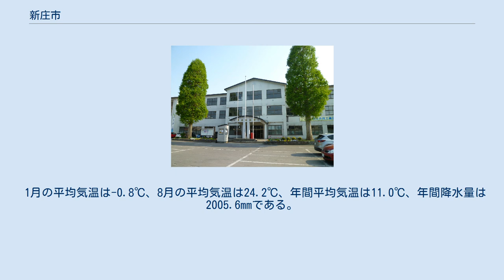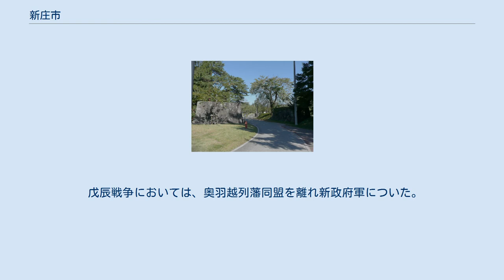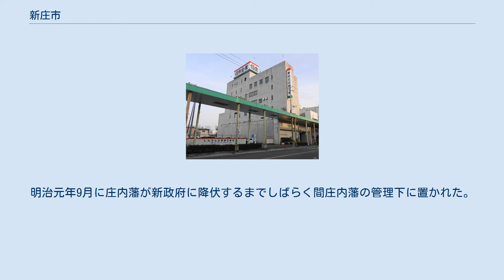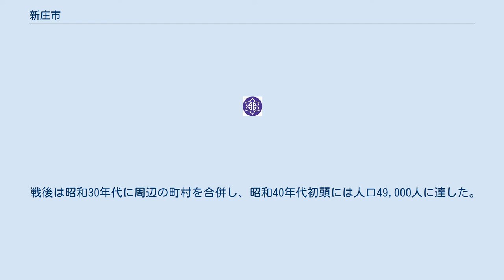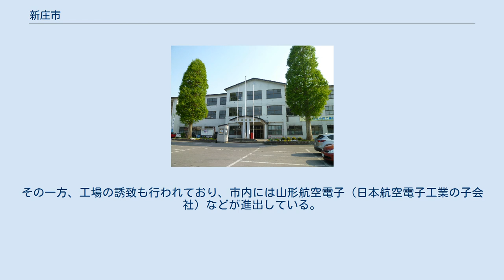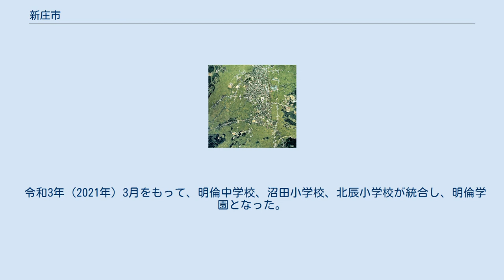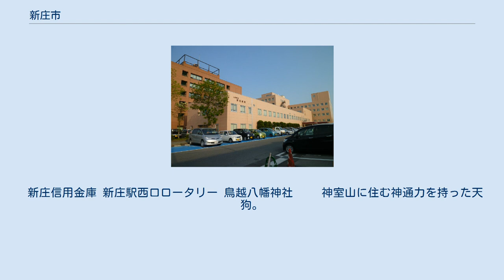新庄市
新庄市中心部の空中写真。
1976年撮影の6枚を合成作成。
 新庄城址 新庄市（しんじょうし）は、山形県の北東にある市である。
 江戸時代は新庄藩が置かれ、戸沢氏6万石の城下町であった。
一方で羽州街道の宿場町でもあり、市南部の本合海集落は最上川水運の主要積出港であった。
磐根街道が開削される明治時代初頭までは庄内町清川まで道路がなかったため、本合海河港からの舟運が唯一の交通手段であった。
 雪深い地域に属し、雪害救済運動発祥の地でもある。
そのため「独立行政法人防災科学技術研究所 雪氷防災研究センター新庄支所」が置かれ雪氷防災実験棟で雪崩の発生メカニズムの解明などが行われており、「雪の里情報館」という雪についての学習施設がある。
豪雪地域で四方の山に囲まれた土地であるため日本一日照時間が短い町（市町村単位で）とされている。
 また山形新幹線の終着駅である新庄駅があり、最上地方の中心都市としての役割を担う。
近年では、最上地方の自治体として自然と人間の共生を主題に最上エコポリス構想が推進されている。
 このほか岩手県遠野市と並ぶ東北地方随一の民話の宝庫としても知られ多くの民話の語り部による民話の伝承、記録が盛んに行われており毎年「みちのく民話まつり」が開催される。
 近年では早稲田大学や玉川大学のバイオマス研究施設、山形大学の自然に関する教育研究活動や講座を行う「エリアキャンパスもがみ」が開設されるなど研究施設の進出も行われている。
 山形県の北東、山形市の北に位置し最上川中流域の新庄盆地に位置する都市である。
市域の東側は神室山を主峰とする神室連峰がある。
市街地付近に升形川（戸前川）が流れ、市域の南西部で最上川に合流する。
 市の東側に横たわる陣ヶ峰、大森山、杢蔵山、八森山と続く神室連峰の美しい山塊は比較的低標高に高山性植物が植生し神室山へと続く縦貫登山路として整備されており比較的軽装備で気軽に登れる登山ルートとなっている。
この山塊の麓にあることから、葛麓（かつろく）とも呼ばれている。
新庄市からはこの他、鳥海山、月山、葉山を眺めることが出来る。
 位置的に南北の交通と東西の交通が交わる要衝で道路網では国道13号と国道47号が交差し、鉄道では奥羽本線が南北に縦断し陸羽西線と陸羽東線が東西に横断する。
また山形新幹線の終点である。
地理的な特性から最上郡全体からの交通路も新庄市内に集中する構造になっており、最上地方は新庄市への一極集中型である。
新庄市は最上郡の消費活動全体を支えていると言え、4万人弱の都市規模の割には国道13号新庄バイパス沿いに大型スーパーマーケットや大手量販店が進出している。
 1月の平均気温は-0.8℃、8月の平均気温は24.2℃、年間平均気温は11.0℃、年間降水量は2005.6mmである。
 新庄の歴史は、15世紀に新庄盆地の中央部に土豪により沼田城（新庄城）が築かれたことに始まる（新庄の名もこれに由来している）。
しかし湿地帯の中にあったため中世には城として不適であり最上地方は大蔵村にあった「清水城」、真室川町にあった「鮭延城」、最上川の要衝であった本合海集落にあった「八向楯」等山城により経営されていた。
戦国時代には最上義光によりその領地に編入された。
 新庄市が最上地方の中心として発達を始めるのは、新庄藩が作られ羽州街道沿いにあった沼田城周辺が城下町として開発されてからである。
元和8年（1622年）、戸沢氏が常州松岡（現在の茨城県高萩市）から転封。
同9年（1623年）に鮭延城に入るが狭小のため、翌寛永元年（1625年）3月に新庄に城を築く。
この時より、250余年に渡る戸沢氏の藩政が始まる。
江戸時代を通じて戸沢氏は領国経営に熱心であり、表高6万8200石を実高8万石にまで増やすことに成功した（民謡『新庄ばやし』には「昔ゃ戸沢の8万石よ」の文句がある）。
宝暦6年（1756年）、前年の大凶作に喘いだ新庄藩は5代藩主・正諶（まさのぶ）が領民に活気と希望を持たせると共に豊作祈願をするため氏神である天満宮の祭典を行った。
これが今日まで続く新庄祭の始まりと伝えられる。
 戊辰戦争においては、奥羽越列藩同盟を離れ新政府軍についた。
明治元年7月に庄内藩の攻撃を受けて藩主・戸沢正実は秋田藩領内に逃亡し新庄城は陥落、城下町は戦火に大半が焼失した。
明治元年9月に庄内藩が新政府に降伏するまでしばらく間庄内藩の管...